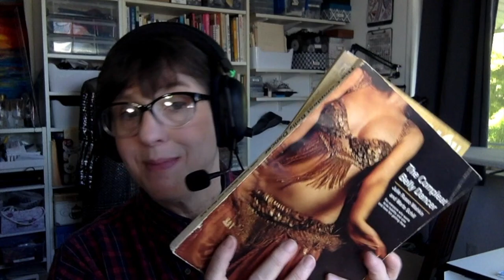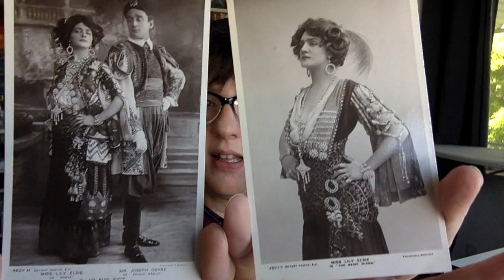Studio Davina Coffee Chat with Dawn Devine, July 2024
Hello My Friends in belly dance, costuming, and history.  I'm sharing the pivots happening in Studio Davina.  I've closed my custom clothing business which has freed up time to add a new free tier to Patreon, create more videos for upload here, and work on the 30th anniversary edition of "Costuming from the Hip."

If you prefer to purchase direct, you can visit my Etsy store

Loads of blog posts, articles, and an informative free  Belly Dance Mini-Magazine - just sign up!